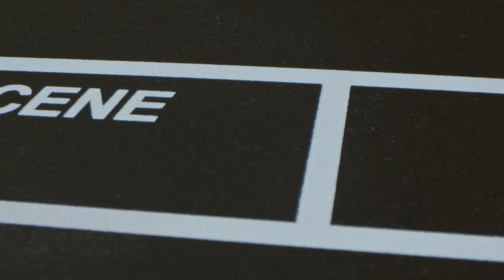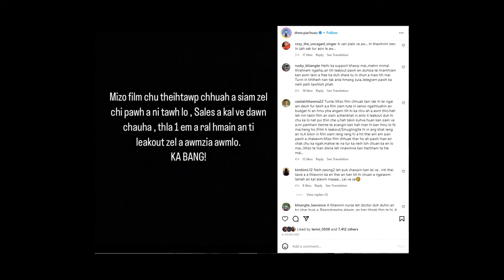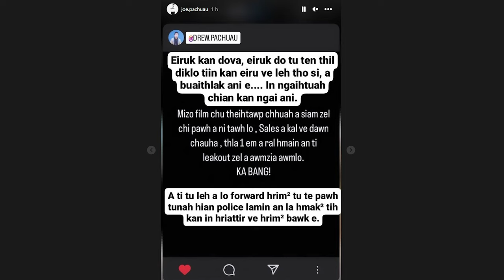MO KAWR AH BUAI KAN AWM EM NI? | MIZO MOVIE REVIEW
Hello!!
Aizawl Talkies 2nd Video kan lo upload leh ta a. Tun tum chu "Mo Kawr" Movie Review na kan nei a. A movie hi in lo en ve tawh hlawm em? In ngaihdan te comment section lamah min lo share ve ula.

MO KAWR "MIN KALSAN SUH"
Director : B Lalbiakvela
Producer : Conflate Video Production